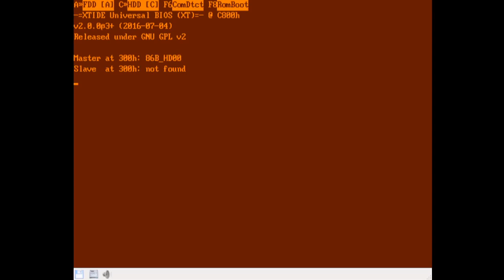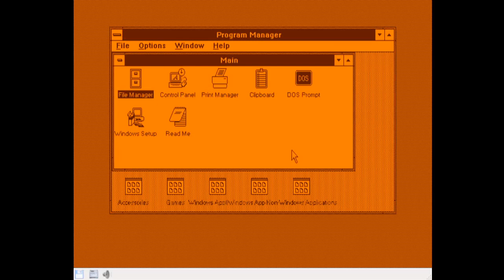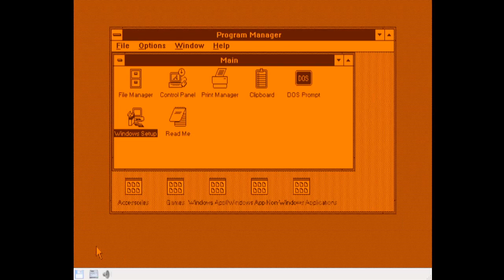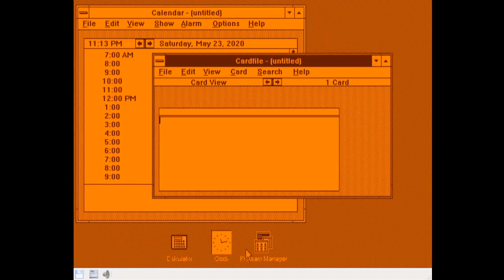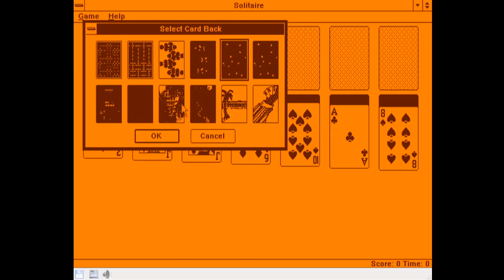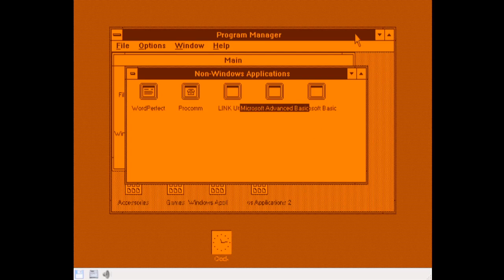Compaq Portable III running Windows 3.0 (86Box)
Equipped with the 286 processor, the Compaq Portable III could run Windows 3.0 in Standard mode. Most of the limitations of Real mode applied with the exception of memory usage. While virtual memory couldn't be used in Standard Mode, Windows al least could now make use of the extra extended (not expanded. I know it's confusing) memory that was installed on the PC via the himem.sys memory driver. As such, their was more memory for Windows applications to use.

Since the 286 could virtualize the 8088/8086 either, Windows 3.0 users were still stuck with a single DOS session that ran fullscreen under standard mode. One thing of note is that the screen mode used in the Compaq Portable III was compatible with the CGA standard used in the Olivetti M24/AT&T PC 6300, abiet running under a LCD orange plasma display.